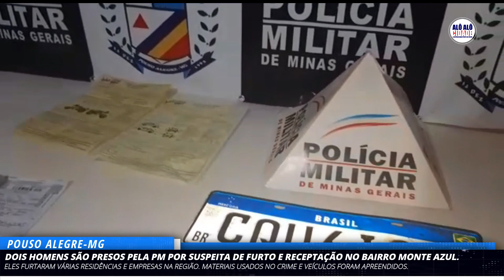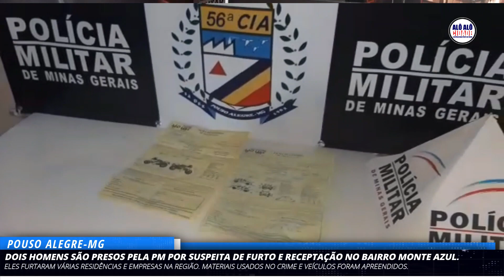Dois homens são presos pela PM por suspeita de furtos em Pouso Alegre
Os dois suspeitos já é velhos conhecidos no meio policial. Vários vídeos de câmeras e de vizinhos gravaram a ação deles.

Dois homens foram presos suspeitos de furtos em diversas residências na cidade de Pouso Alegre na tarde desta quinta-feira (02/12). Ele foram presos no Bairro Monte Azul.

Segundo informações da Polícia Militar, durante operação de batida Policial - Atalaia 39, a equipe do setor norte visualizou três homens em um veículo Ford Ka de cor rocha que transitava em sentido oposto aos militares, momento em que rapidamente foi feito uma manobra na viatura na iminência de realizar a abordagem ao veículo. Ao perceberem que seriam abordados, um dos ocupantes arremessou um objeto para fora do veículo em um terreno baldio, algumas rua pós o fato o veículo foi abordado com os outros ocupantes, sendo identificados como Flávio A. d. S., vulgo "Flávio Pombo" de 41 anos e Eliomar P. d. S., vulgo "Piauí" de 39 anos, o terceiro ocupante evadiu tomando destino ignorado.
Ainda segundo a PM, os abordados são conhecidos no meio policial por diversas práticas de furtos a residências, utilizando-se de dois veículos, sendo um Jeep Compass, de cor cinza e um Ford Ka de cor rocha. Com eles foram localizados 01 chave de grifo, 01 chave turquesa e 01 chave de fenda. Os militares foram até o local onde um dos suspeitos arremessou os objetos durante o acompanhamento e encontraram duas placas de um veículo, VW Saveiro com queixa de roubo em São Paulo.
Foram realizadas diversas diligências no intuito de localizar o veículo Jeep Compass, sendo logrado êxito em localizar o veículo ainda no Bairro Faisqueira. Populares que residem nas proximidades do local que o veículo Jeep estava, afirmaram que o condutor estacionava o veículo Jeep pela manhã, recolhia ferramentas do interior do veículo e adentrava no veículo Ford Ka de cor rocha. E que retornavam no final do dia para buscar o veículo Jeep.
A Polícia Militar recebeu vários vídeos de câmeras de monitoramentos das residências das vítimas e de vizinhos, que flagraram a movimentação dos suspeitos furtando objetos das casas. Com isso, foi feito as investigações sob os modelos dos carros e características deles, como cor, placa e vestuários que os suspeitos usavam no momento do crime.
Os suspeitos foram presos, sendo conduzida a delegacia de polícia civil para demais providências judiciais.